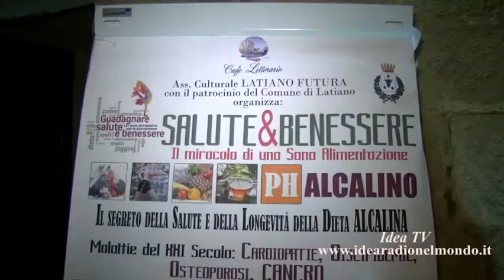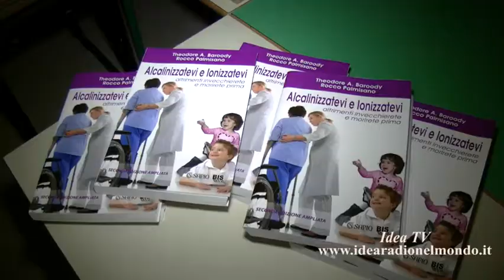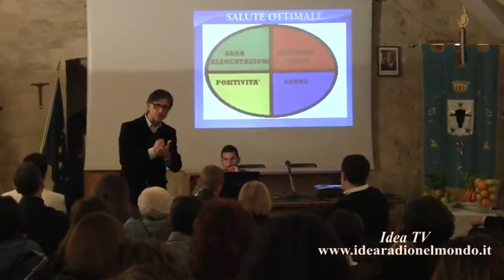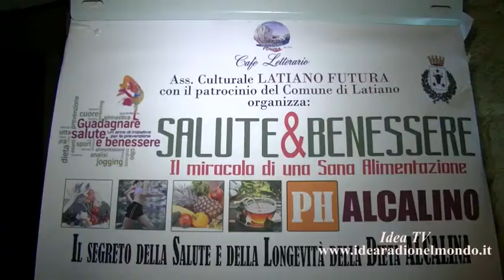Latiano. Prevenzione e Salute: Convegno sulla Sana Alimentazione